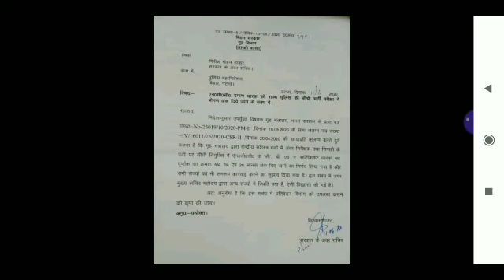Bihar Daroga & Sipahi Bharti_ New Rule_Official Later 2020| NCC Candidate|bihar government news2020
●Hello
Dear Friends_Welcome To Our Youtube Channel-
RPR Education

●About this Video:-Bihar Daroga & Sipahi Bharti_ New Rule_Official Later 2020| NCC Candidate|bihar government news2020

Hindi ( MCQ )
Download PDF file
LINK - Soon...
➤ALL DEo Written Examination SYLLABUS
600+ MCQ Questions & Answer

   Link- Soon

             :💯% मिलेगी सफलता 🎯 👆👆_______________________________________________

My Gadget-
My Mic
My Mobile
My Laptop